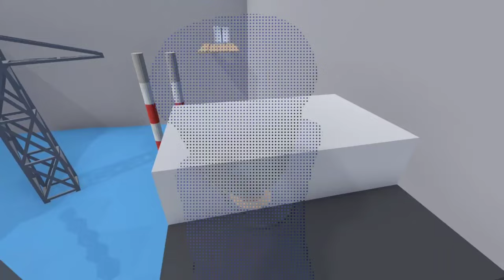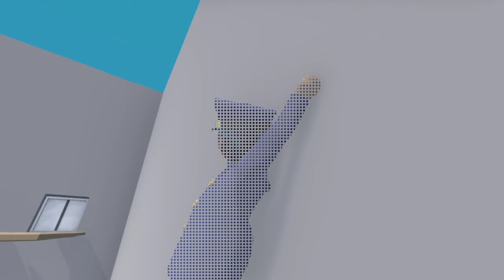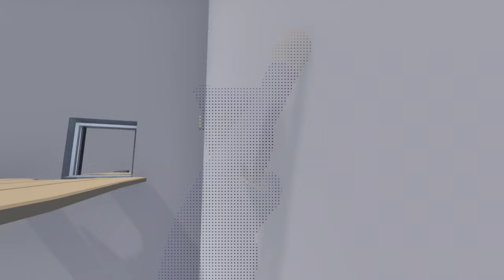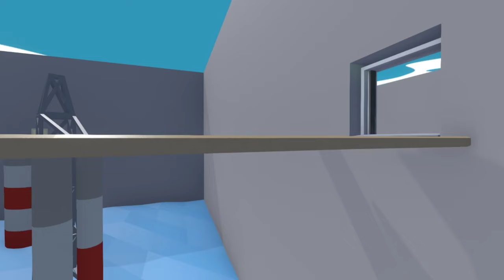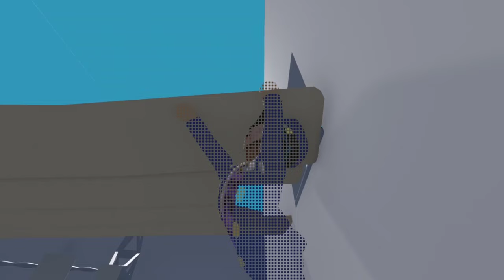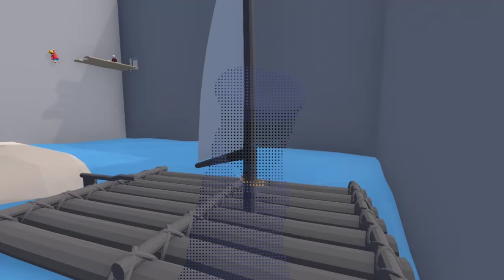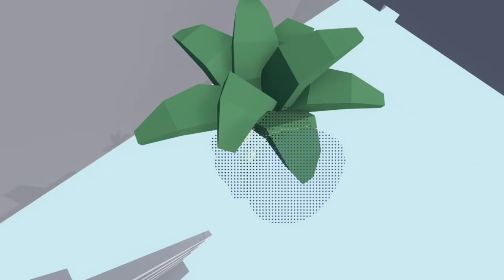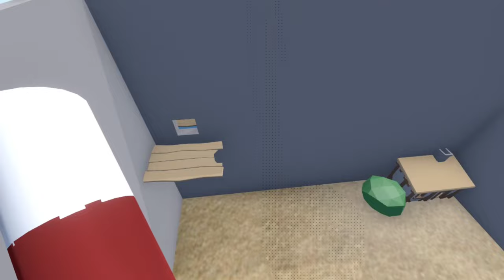What If Everyone Gets Obsessed With Deku And Had Harem part 15